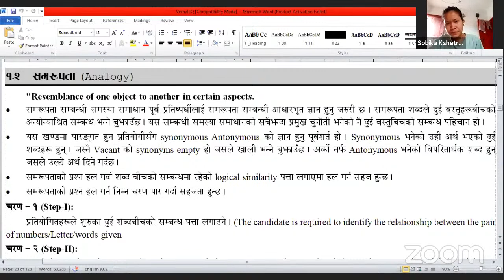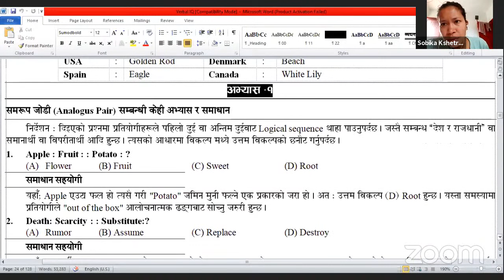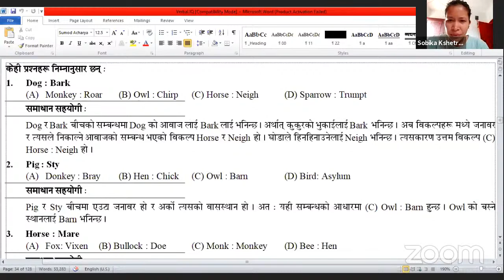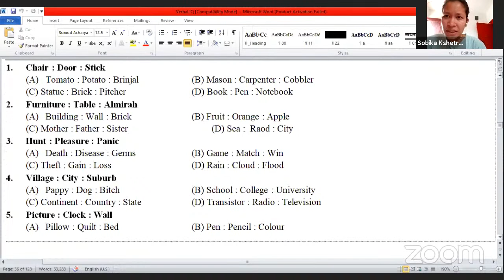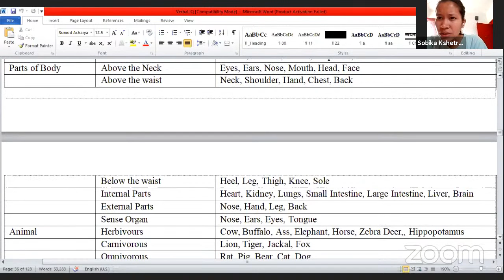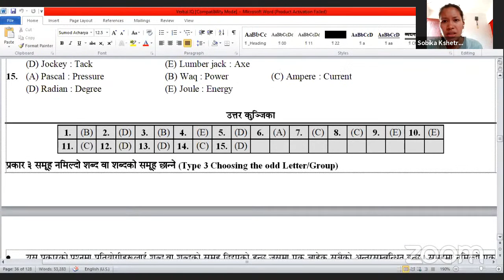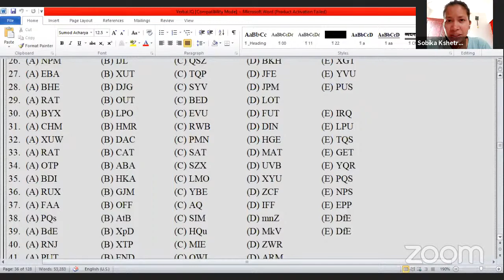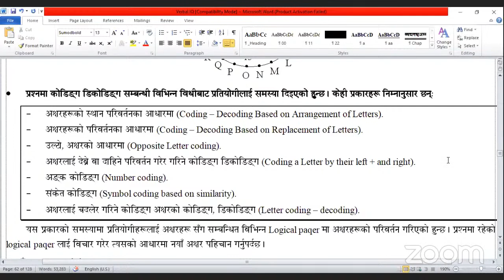IQ - Analogy Test- Understanding Session